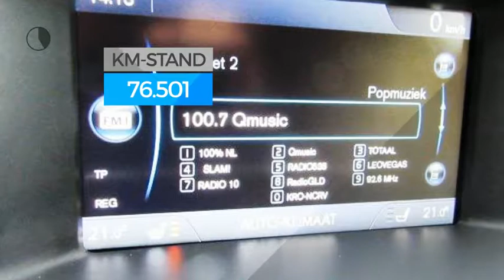Volvo V60 2.4 D6 AWD Plug-In Hybrid Summum